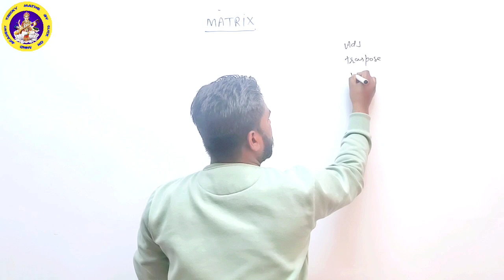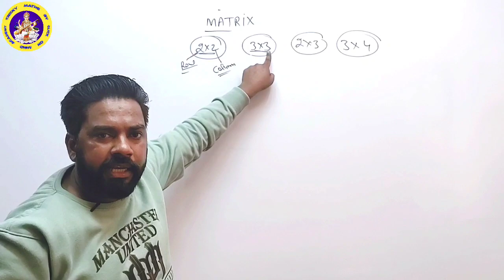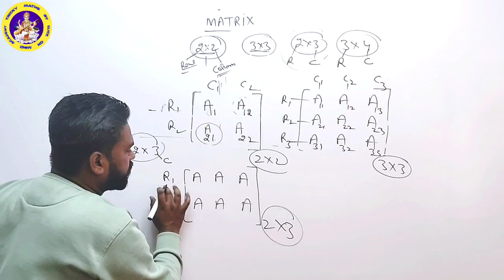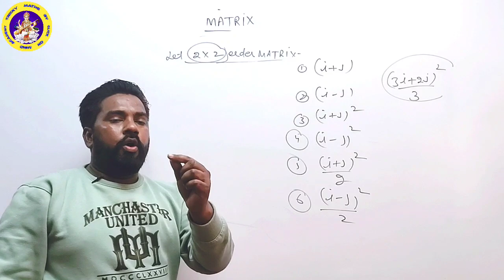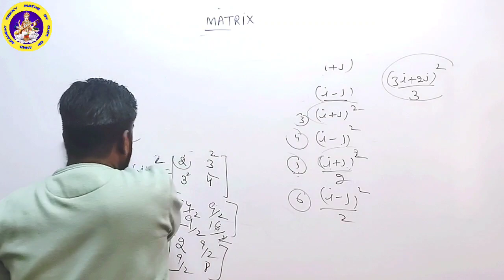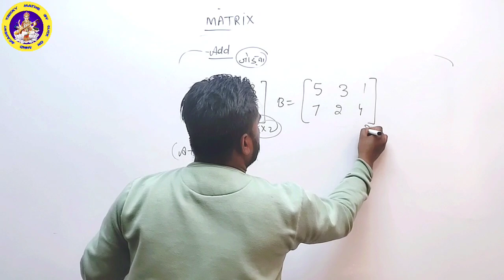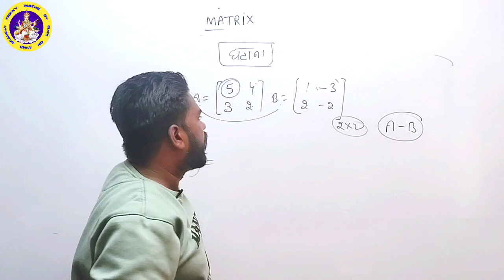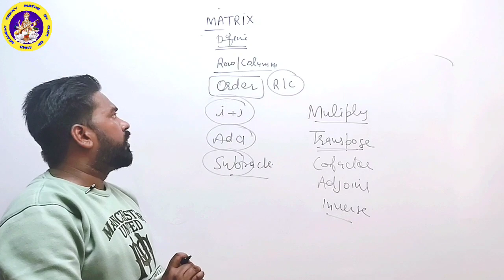MATRIX || HSSC,CET,BANKING,SSC || All Competitive Exam || Tricky Maths By Click On Mind Academy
★彡[ ᴡᴇʟᴄᴏᴍᴇ ᴍʏ ʏᴏᴜᴛᴜʙᴇ ᴄʜᴀɴɴᴇʟ ]彡★

हैलो दोस्तों आपका स्वागत है आपके अपने Youtube चैनल Tricky Maths By Click On Mind Academy पर।दोस्तों मैं इस चैनल के माध्यम से कमजोर से कमजोर दोस्तों को गणित सिखाने का प्रयास कर रहा हूँ। और आपके सहयोग से मेरा प्रयास सफल होगा। मित्रो मेरा मानना ये है कि कोई भी विद्यार्थी Maths को आसानी से सिख सकता है। परंतु यह तभी संभव होगा जब विद्यार्थी को सम बनाने सिखाने चाहिए ना की निकालने। इसलिए मेरा हमेशा से प्रयास रहा है कि मैं गणित को आसान बना दूँ। और बनाऊंगा भी।
                    ⚡ 𝐁𝐲 𝐋𝐨𝐯𝐝𝐞𝐞𝐩 𝐒𝐢𝐫 ⚡

             ꧁𓊈𒆜🔰🆃🅰🅶🆂🔰𒆜𓊉꧂

👍 ʟɪᴋᴇ

📩 ꜱʜᴀʀᴇ

🔔 ꜱᴜʙꜱᴄʀɪʙᴇ

🙏 सभी दोस्तों से हाथ जोड़ कर  अपील है कि इस वीडियो को ज्यादा से ज्यादा Like 👍 और Share 📩 करें ।